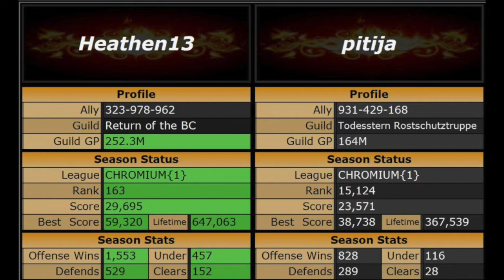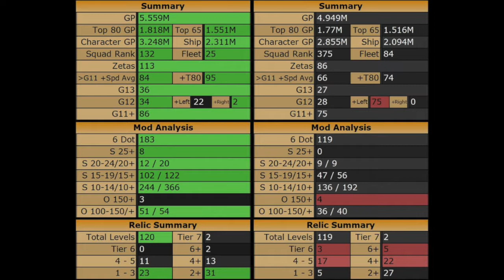GAC 15.3.1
SWGOH Grand Arena Championships.  Season 15, Week 3, Round 1.